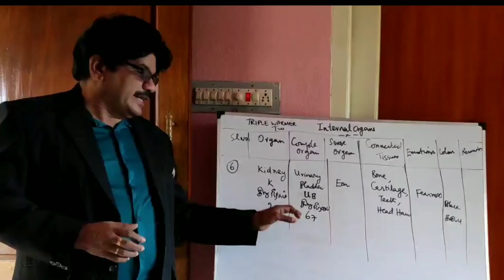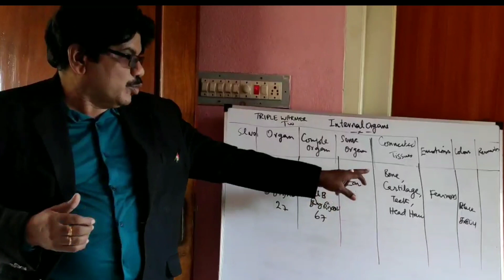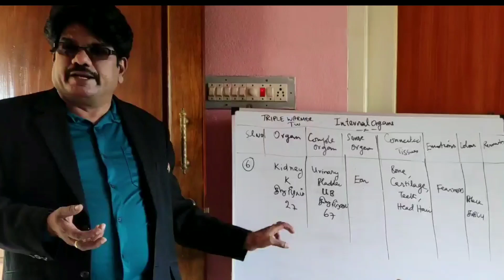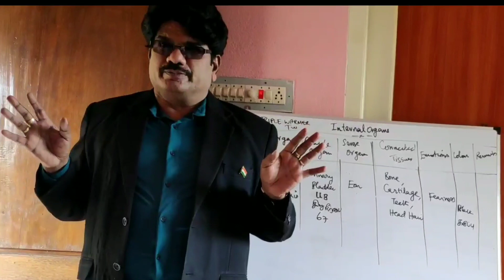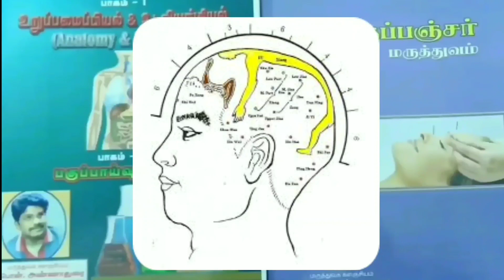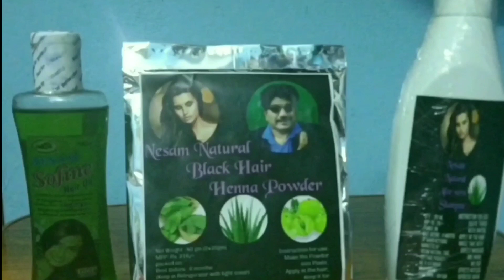சிறுநீரக குறைபாடுகள் அறிகுறிகள் என்ன? சிறுநீரகங்கள் என்னனென்ன வேலைகள் பார்க்கும்? D.Acu Class kidney